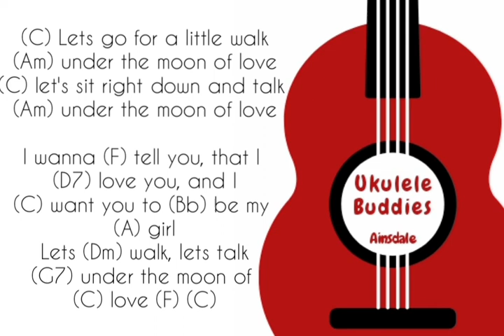Under the moon of love Showaddywaddy Ukulele Buddies play along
Ukulele Buddies Sue and Chris take us through Showaddywaddy's classic 1976 number one track 'Under the moon of love'.